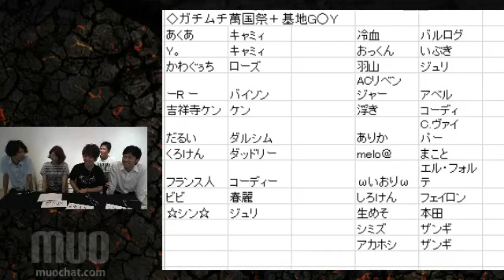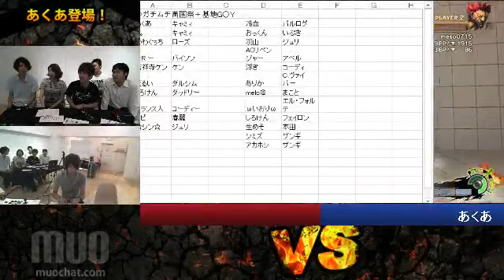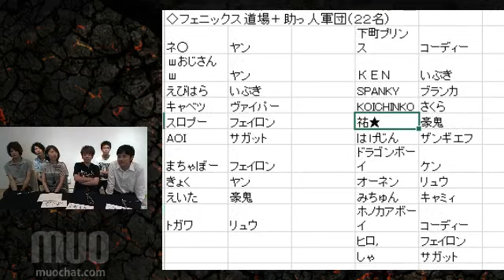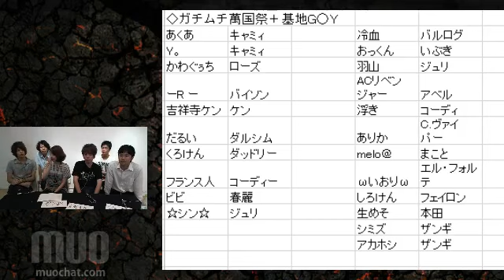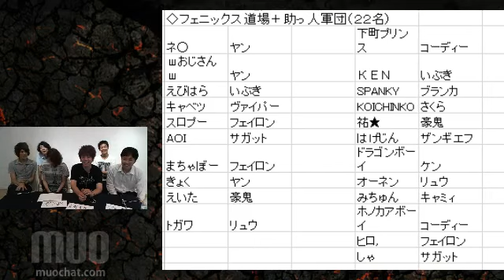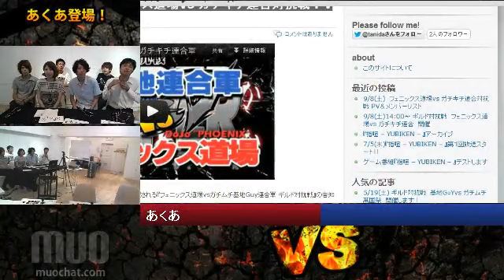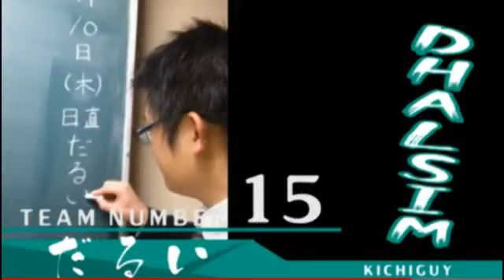指喧 - YUBIKEN - #5 Kawaguuchi(Rose) vs KichijyojiKEN (KEN) - AE 2012 FT10 Match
2012.9.6 に放送された『指喧 - YUBIKEN -#5 』

吉祥寺ケン vs かわぐぅちのガチ対戦 10本先取のほか、
ゲストにあくあさんをお呼びして、ランクマ、対抗戦についてコメントをいただきました。
・指喧メンバー vs あくあ（ユン）

フェニックス道場vs ガチキチ連合対抗戦

Was broadcast on 2012.9.6 "指喧 YUBIKEN # 5"
In addition to this preoccupation of Kawagu (Rose) vs KichijyojiKEN (Ken) 10 matchup,
To call Mr. Aqua to the guest, I received a comment for GACHIMUCHI tournament.
・Aqua(Yang) vs YUBIKEN members

2012年9月6日"指喧 - YUBIKEN播- ＃5"
除了宇智Kawagu肯对10的对决ガチ吉祥寺本当务之急，
致电水先生的客人，我收到一个评论Rankmatch比赛。
水与喧的手指成员（尹）

Fue transmitido por 06/09/2012 "指喧 - YUBIKEN - # 5"
Además de esta preocupación de ~ Kawagu (Rose) vs KichijyojiKEN (Ken)  10 enfrentamiento .Para llamar al Sr. Aqua para el invitado, recibí un comentario para Rankuma torneo.
Aguamarina (Yang) vs YUBIKEN miembros